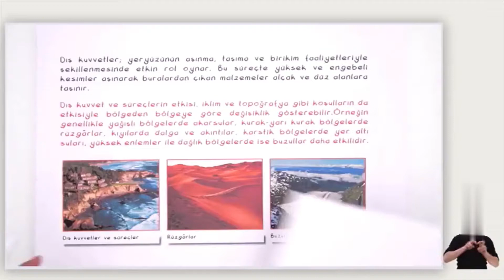10. Sınıf Coğrafya | Dış Kuvvetler (Doğal Sistemler - 3) (kütle, rüzgâr, akarsu, buzul vs.) (Özet)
10.1.6. Dış kuvvetleri yer şekillerinin oluşum sürecine etkileri açısından açıklar. (Arazide çalışma, Coğrafi gözlem, Değişim ve sürekliliği algılama)

TYT / YKS